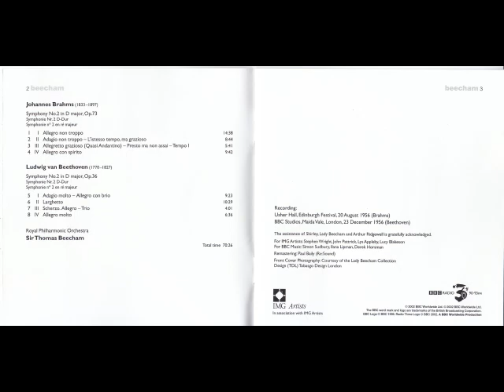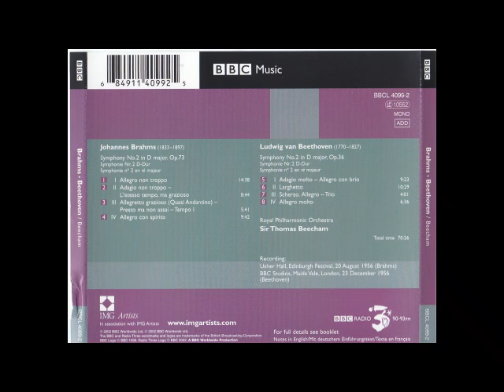Brahms - Beethoven - Beecham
Johannes Brahms:
Symphony No.2 In D Major, Op.73
1 Allegro Non Troppo
2 Adagio Non Troppo - L'Istesso Tempo, Ma Grazioso
3 llegretto Grazioso (Quasi Andantino) - Presto Ma Non Assai - Tempo I
4 Allegro Con Spirito

Ludwig Van Beethoven:
5 Adagio Molto - Allegro Con Brio
6 Larghetto
7 Scherzo. Allegro - Trio
8 Allegro Molto

Sir Thomas Beecham, director.